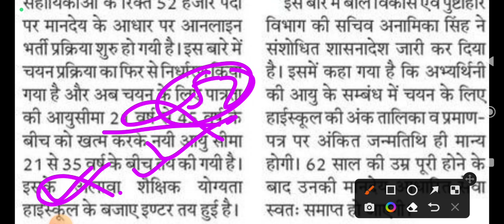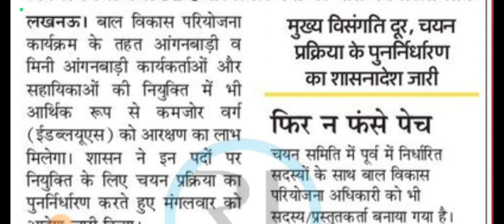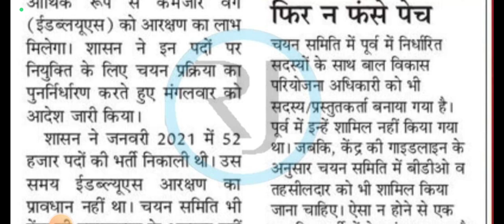UP ANGANWADI VACANCY 2023 | पद 51000 | ANGANWADI BHARTI 2023 | आवेदन कैसे करें | चयन प्रक्रिया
UP ANGANWADI VACANCY 2023 | पद:- 51000 | ANGANWADI BHARTI 2023 | ONLINE FORM KAISE BHARE, LAST DATE

UP ANGANWADI VACANCY 2023 | पद:- 51000 | ANGANWADI BHARTI 2023 | ONLINE FORM KAISE BHARE, LAST DATE | BY VIVEK SIR EXAMPUR | UP ANGANWADI NEW VACANCY 2023 | UTTAR PARDESH ANGANWADI VACANCY 2023 | UP ANGANWADI VACANCY 2023 NEW UPDATE | UP ANGANWADI VACANCY 2023 ONLINE FORM KAISE BHARE upanganwadibharti2023